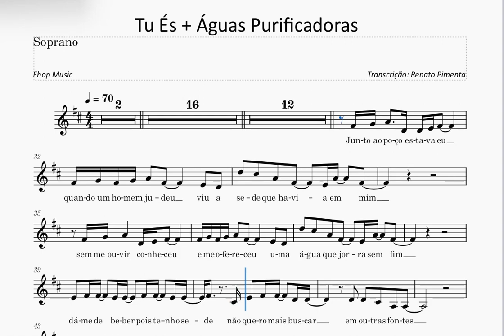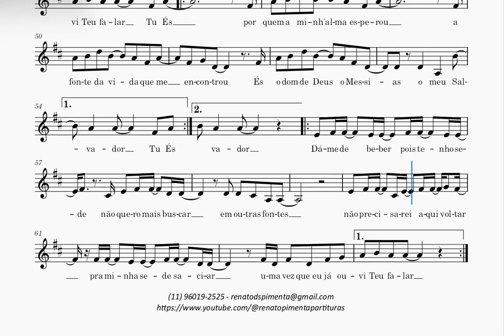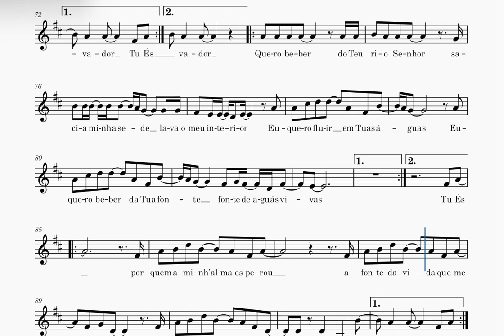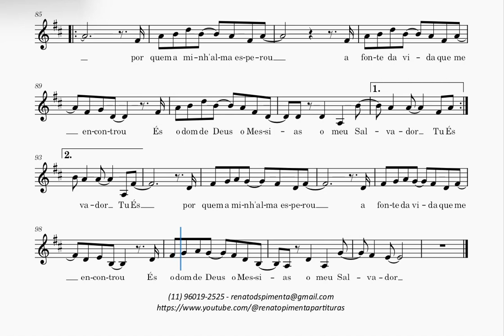Tu és + Águas Purificadoras - Fhop Music - Soprano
Não custa nada e ajuda o canal a crescer ;)
Este material é gratuito. Para baixar este arranjo, clique no link abaixo.

Deus abençoe!